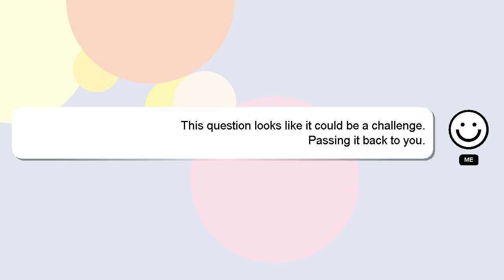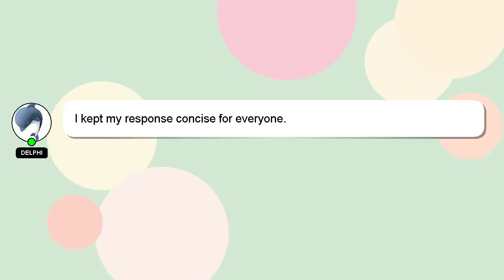How to off caller tune in jio sim?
A little intro about me, Good day, I am Delphi. Allow me to support you in answering your questions. - How to off caller tune in jio sim?

Your answer will be acknowledged and appreciated, and I will 'heart' it as a sign of gratitude.

*2 What we are experimenting :*